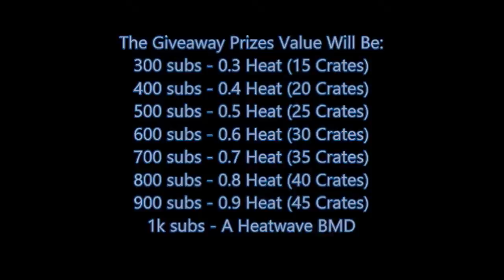Rocket League Giveaway?! - How To Enter!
You must do all 3 things at the start of the video to enter the giveaway!
He has amazing content!